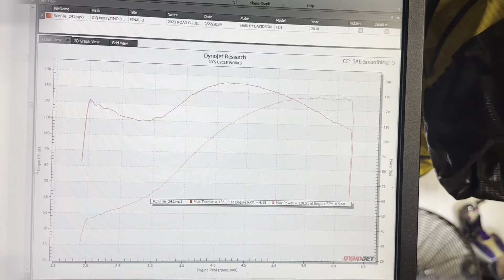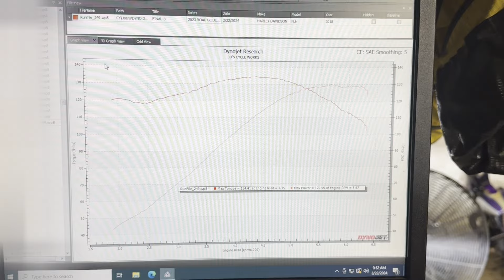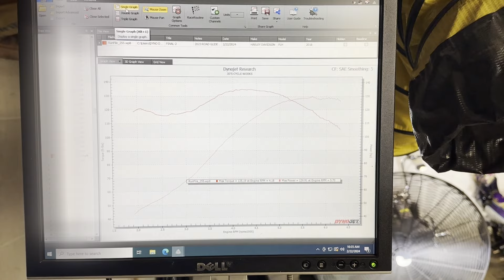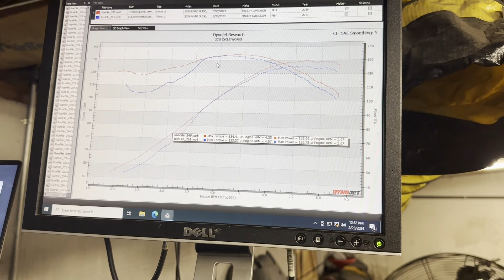Baffles Explained!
Dave investigates the role baffles play on motorcycles thanks to the help of our shop bike, a 2023 Road Glide Limited named GoldenRod, and several baffles.

JD's Cycle Works is located at 6146 Sullivan Trail, Nazareth PA, 18064